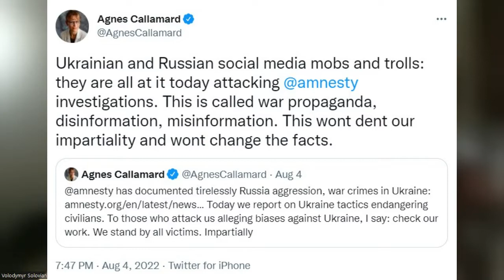Amnesty for Russian aggressor?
The NGRN brings to our attention analysis of the scandalous statement by Amnesty International about the Ukrainian Army's actions in the war with Russia. Participants: Mykhailo Samus, Volodymyr Solovian, Igor Fedyk.

Reference:

The director of Amnesty International’s Ukraine office resigned on Friday to protest a lengthy statement by the wider organization that accuses Ukrainian soldiers of employing tactics of war that endanger civilians.

In what it called an “extended press release” the group said on Thursday that “Ukrainian forces have put civilians in harm’s way by establishing bases and operating weapons systems in populated residential areas, including in schools and hospitals.”

News of the statement ignited an internal debate in Amnesty International and was met with widespread and almost universal condemnation in Ukraine, which has been defending itself against a Russian army that has vastly more firepower, which it has used to decimate urban areas and to torture and kill thousands of civilians.